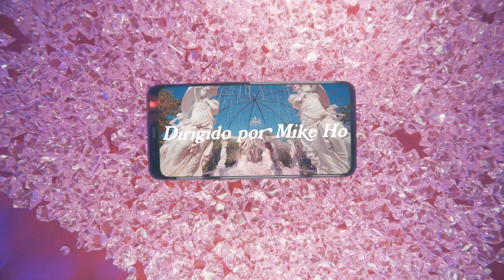KAROL G, Nicki Minaj - Tusa (Video Official) Estreno 2020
La canción no me pertenece son exclusivamente de los autores de la canción y sus representantes